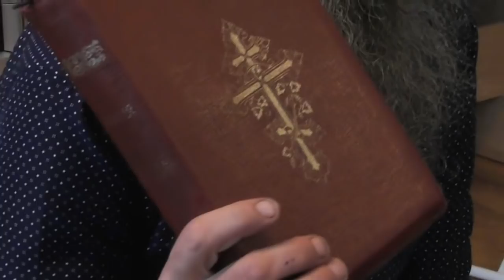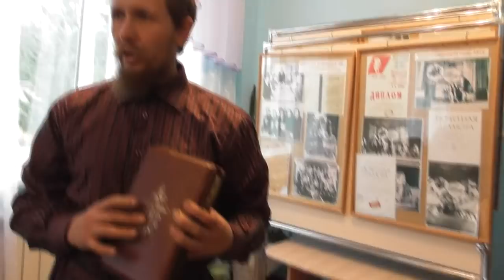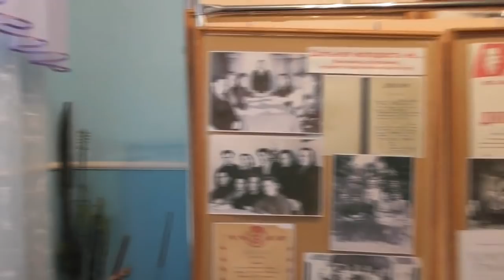№1. благовестие в доме отдыха. Надежда села Покровского.